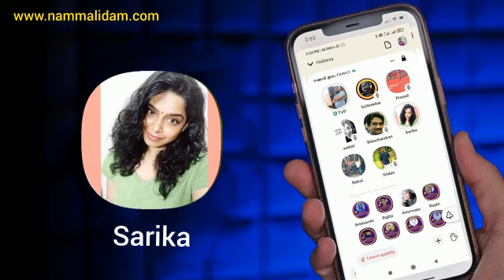Club Uthsavam 2021 Nammal Idam- Sarika